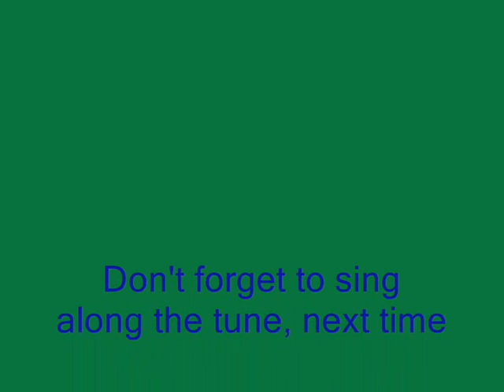TK vs Sardte